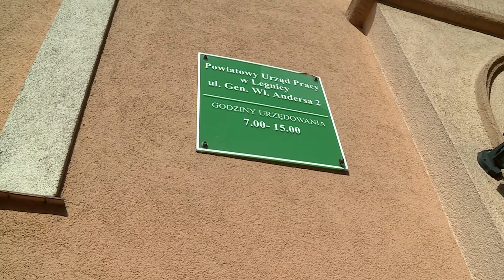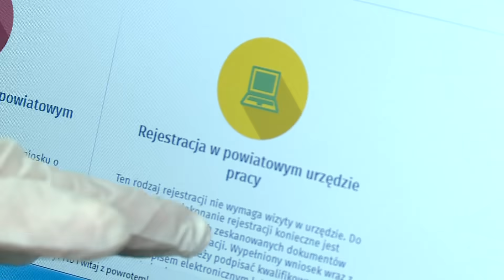LEGNICA. Zamiast pracy szukają opieki zdrowotnej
Powiatowy Urząd Pracy w Legnicy pracuje w trybie wewnętrznym, ale to wcale nie wpłynęło na liczbę osób, które zgłaszają się do urzędników, by zasięgnąć porady czy po prostu się zarejestrować. Co ciekawe, gros bezrobotnych nie jest zainteresowanych pracą, a jedynie ubezpieczeniem zdrowotnym.